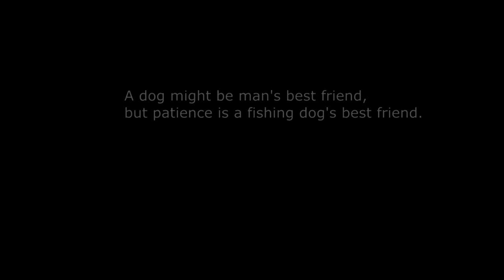Rosco the Wire Fox Terrier Fishing Trinity River, CA, USA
Rosco, a WFT, fishes the Trinity River for salmon larger than he is!  A Salt & Pepper Adventures! Production.